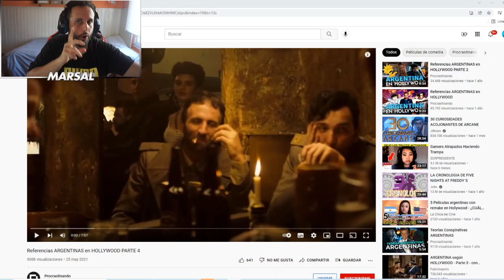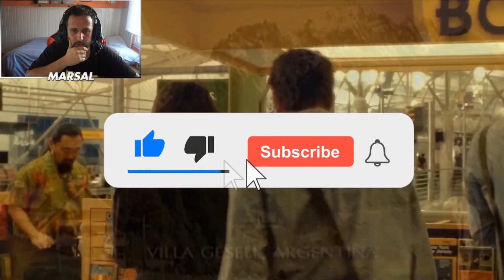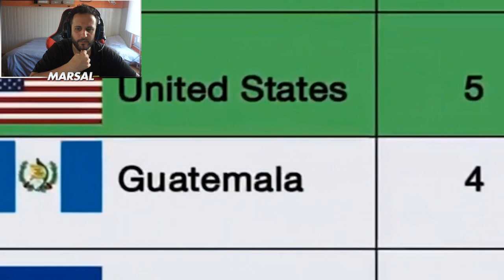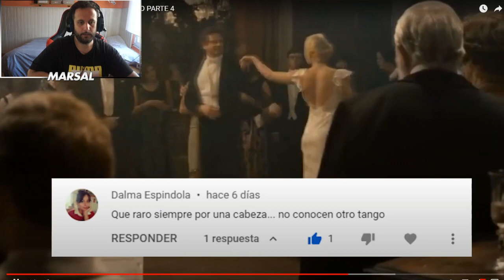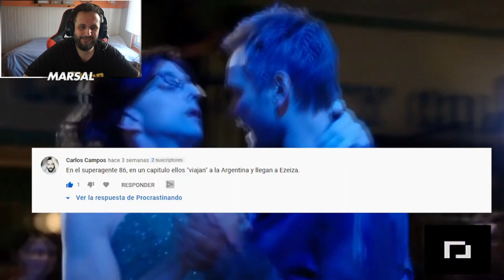ASÍ SE VE ARGENTINA en HOLLYWOOD 😍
(Vemos ANIME)